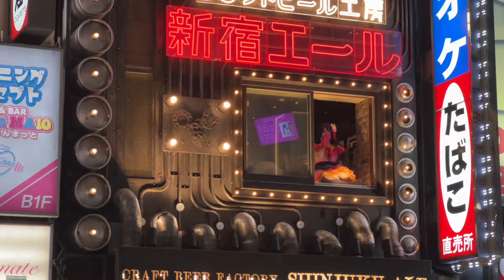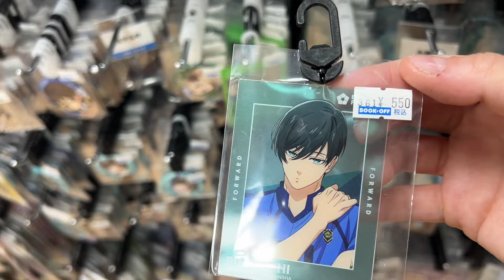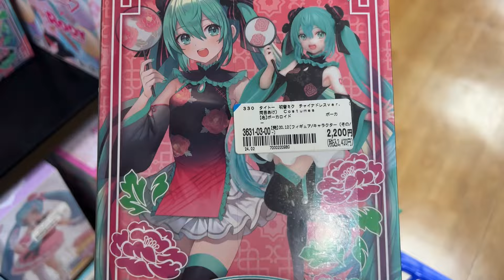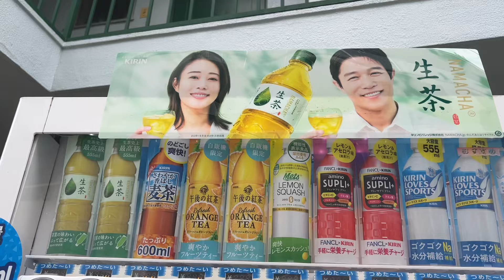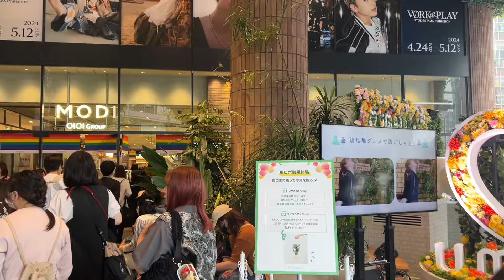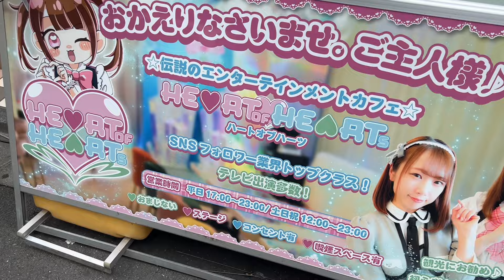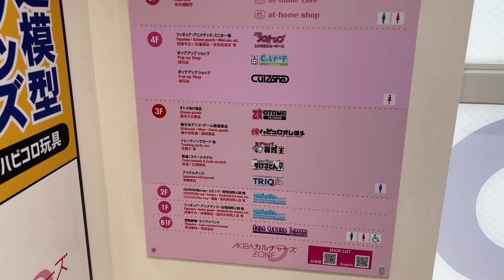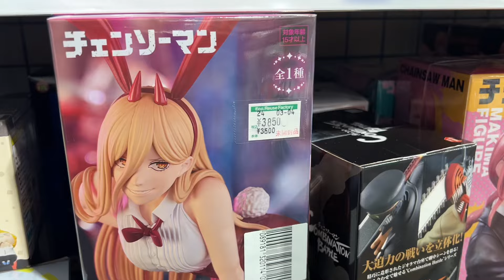Tokyo Vlog #17 | Shinjuku at Night & Akihabara shopping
PROGRAM || CapCut

Surprise me with a gift!